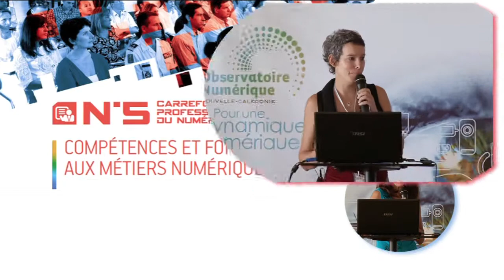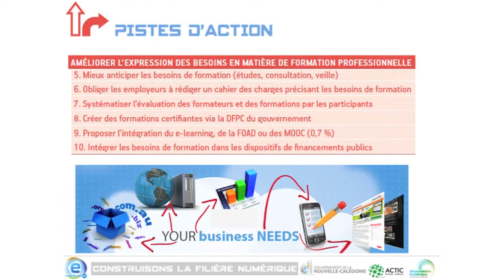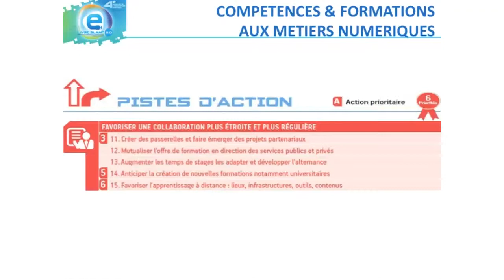Séminaire 2014 - Compétences & Formations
Marie-Eve URVOY - Rapporteur du Carrefour compétences et formation aux métiers numériques
Carole BERNARDIN - Rapporteur de l’atelier de priorisation des pistes d’actions